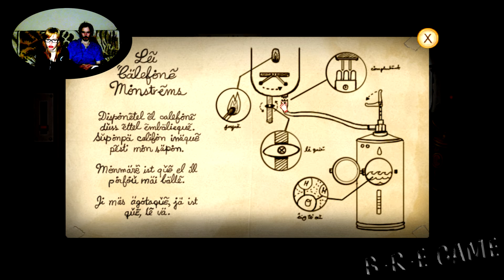▲Fran Bow прохождение▲ПОХИМИЧИМ?▲#24